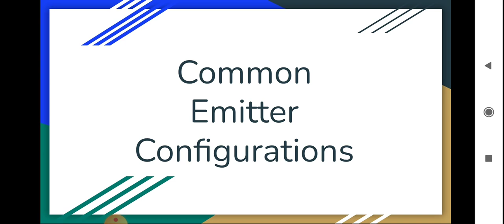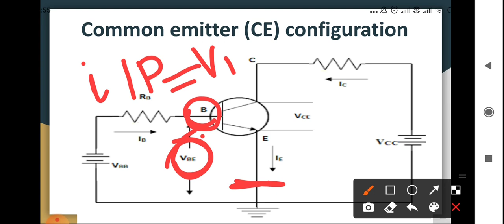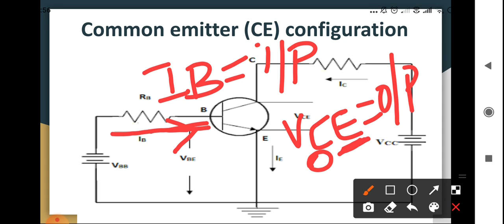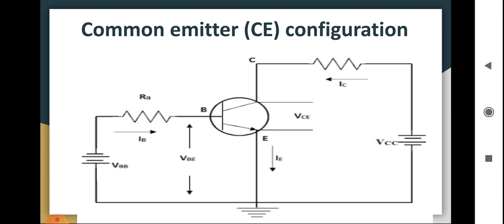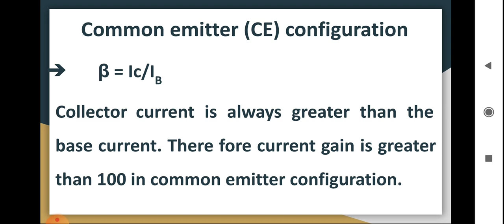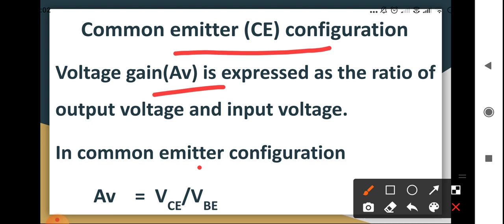Common emitter configuration in Malayalam